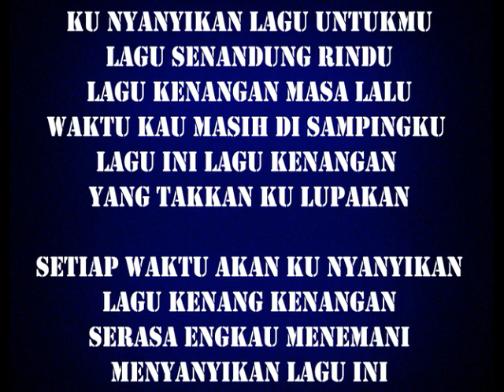Karaoke SENANDUNG RINDU Muppets Keroncong Beat